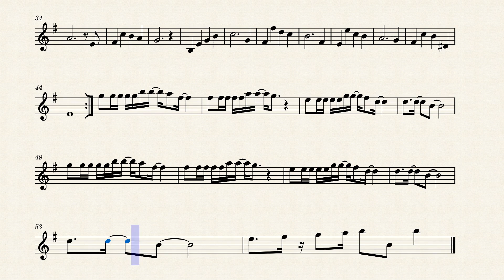Children of sanchez by Chuck Mangione Trompeta Bb